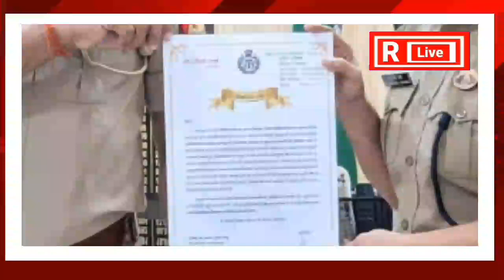Fatafat News| Top News|Jhansi|Rlivekhabarapkeliye|IPL|फटाफट खबरें|Asia Cup